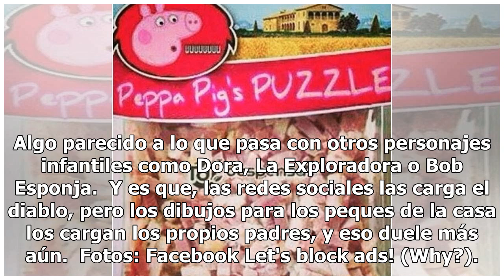Una inocente pregunta convierte a Peppa Pig en objeto de troleo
¿Qué le falta a Papá Cerdito? Una pregunta sencilla, con tres opciones y dirigida a niños, ha convertido al padre de Peppa Pig en el objetivo de los trolls más feroces que se recuerdan, desde Mordor: los de redes sociales.  Todo ha ocurrido en Facebook, donde pasan las cosas más grandes. La cuenta o...